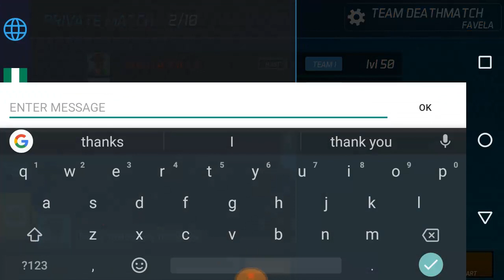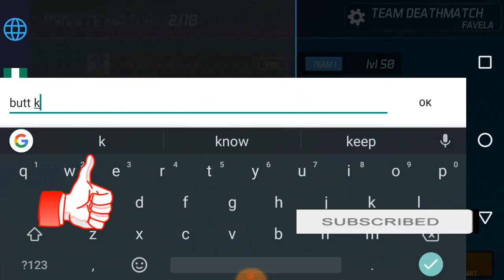Masta-Killa Vs Ochoocogift 1v1 Melee Only | Maskgun Season 2 | Maskgun #281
Masta-Killa Vs Ochoocogift 1v1 Melee Only Maskgun Season 2 Maskgun
Last melee weapon match with Masta-Killa Vs Ochoocogift 1v1 Melee Only Maskgun Season 2

you can add me as a friend MaskGun
► Ochoochogift